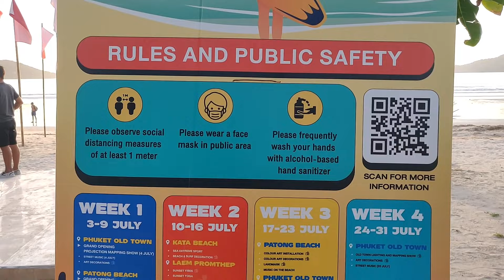PATONG WALKING TOUR PHUKET THAILAND 🇹🇭 13/07/2021